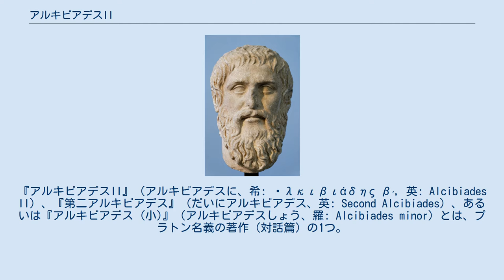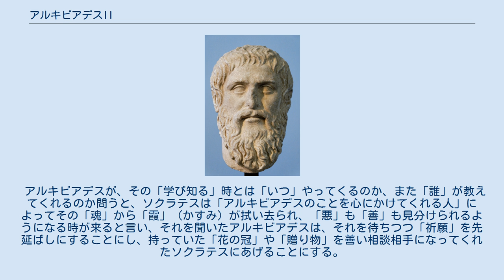アルキビアデスII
『アルキビアデスII』（アルキビアデスに、希: Ἀλκιβιάδης βʹ, 英: Alcibiades II）、『第二アルキビアデス』（だいにアルキビアデス、英: Second Alcibiades）、あるいは『アルキビアデス (小)』（アルキビアデスしょう、羅: Alcibiades minor）とは、プラトン名義の著作（対話篇）の1つ。
副題は「祈願について」。
 古代にトラシュロスがまとめた四部作（テトラロギア）集36篇の中に含まれるが、プラトンの真作であるかについては疑義が呈されることもあり、『アルキビアデスI』と比べてもより真作性が劣るものとされる。
 祈願のための神参りに訪れていたアルキビアデスと出くわすソクラテス。
ソクラテスはアルキビアデスに、「息子たちの争い」を祈って厄災を招いてしまったオイディプス王のように、悪いものを善いものと思い込んで祈願してしまわないよう用心が必要だと忠告する。
アルキビアデスは、ソクラテスが例に出したオイディプス王は気がちがっていたのであって、健全な人ならそのような祈願はしないと応じる。
 ソクラテスは、気がちがっていることと、思慮を働かせていること（正気）は、正反対のことだと思うか問う。
アルキビアデスはその通りだと応じる。
更にソクラテスは、思慮がある人と無い人がいると思うか問う。
アルキビアデスは当然だと応じる。
 こうしてその区別を巡って問答が開始される。
 本篇は、『アルキビアデスI』の半分程度の文量なので、『アルキビアデス （小）』とも呼ばれてきた。
 「祈願」のための神殿参りに向かおうとしているアルキビアデスをソクラテスが呼び止め、「祈願」のあり方と関連付けて「無知の無知（無自覚）」や「「正義」「思慮の健全さ」の重要性」を説いていく。
 「追悼演説」を扱った『メネクセノス』と同じく、「「祈願」のための神殿参り」という古代ギリシア・アテナイの習俗を題材としているが、内容としては『アルキビアデスI』と類似したプロトレプティコス・ロゴス（（哲学を）勧奨する言論）になっている。
 ソクラテスが「祈願のための神殿参り」に向かおうとしているアルキビアデスを呼び止め、神々が我々の「祈り」の内、あるものは叶え、他のものは叶えなかったり、ある人々にはそれを与えるが、他の人々には与えないといったことがあると思うか問う。
アルキビアデスは同意する。
 続いてソクラテスは、オイディプスがそうであったように、悪の大いなるものを「善いもの」だと思い込んで「祈願」し、神々の方もうっかり「祈願」されるものを何でも叶えてくれるような状態になっているなんてことがあると困るので、「祈願」には大いに用心が必要だと指摘する。
 するとアルキビアデスは、ソクラテスが引き合いに出したオイディプスは「気のちがっている人」であり、「健全な人」であれば誰があえてそのような「祈願」をするだろうと疑問を唱える。
 ソクラテスが「気がちがっていること」と「思慮をはたらかせていること（正気）」は正反対か問うと、アルキビアデスは同意する。
さらに「思慮のない人」と「思慮のある人」の区別があることもアルキビアデスは同意する。
 続いてソクラテスは、「思慮」と「無思慮」が二者択一の相互排除関係にあるのか、すなわち人は必ず「思慮ある者」か「無思慮な者」かのどちらかになるか問うと、アルキビアデスは同意する。
 するとソクラテスは、以上の内容から論理的に言って「無思慮」と「気がちがっていること」は同じものであることを指摘し、アルキビアデスも同意する。
 しかしソクラテスは、この国でも「思慮ある人々」は少数派で「無思慮な人々」が多数派なのだから、先の議論通りだと国家の多数が「気がちがった人」になってしまい、現実と合わないと指摘する。
アルキビアデスも同意する。
 そこでソクラテスは、「病気」が「痛風」「熱病」「眼病」など様々な症状の総称であり、「職人」が「靴屋」「大工」「彫像家」などの総称であるのと同じように、「無思慮」も程度によって「気がちがっている」「馬鹿」「阿呆」「意気盛ん」「お人好し」「無邪気」「世間知らず」「愚直」などと様々に呼ばれるものの総称なのではないかと指摘する。
 ソクラテスが、「思慮ある人々」が「なすべきこと語るべきことを知っている人々」なら、「無思慮な人々」は「なすべきこと語るべきことを知らない人々」であり、「なしたり語ったりしてはならないこと」を「そうとは知らずにする人々」なのでないかと指摘し、アル...